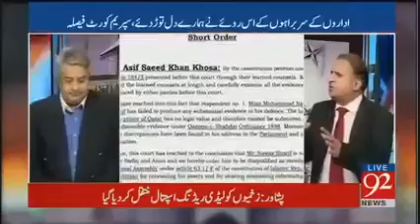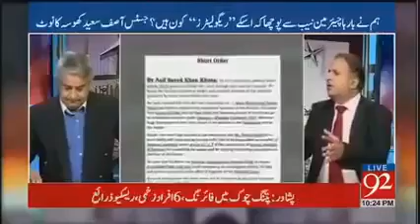Amir mateen and rauf klasra on panama leaks II नवाज शरीफ की पनामा लिक्स case मे होगी पेशी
Amir mateen and rauf klasra on panama leaks II नवाज शरीफ की पनामा लिक्स case मे होगी पेशी If you Like the video dont forget to click..

साबिर शाकिर और सामी इब्राहिम से अधिक पनामा प्रकरण पनामा पत्रों का विस्तृत विश्लेषण कर रहे हैं 11.5 मिलियन लीक दस्तावेजों है कि विस्तार वित्तीय और एटॉर्नीसे अधिक के लिए ग्राहक जानकारी .